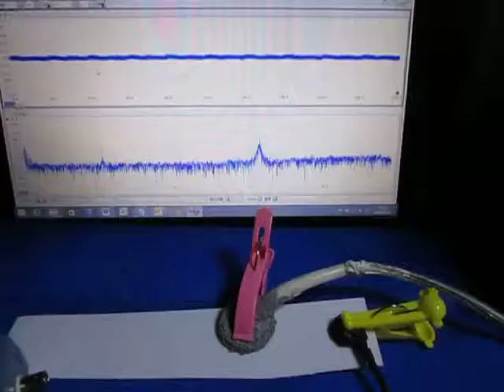オリジナル超音波実験 ultrasonic-labo